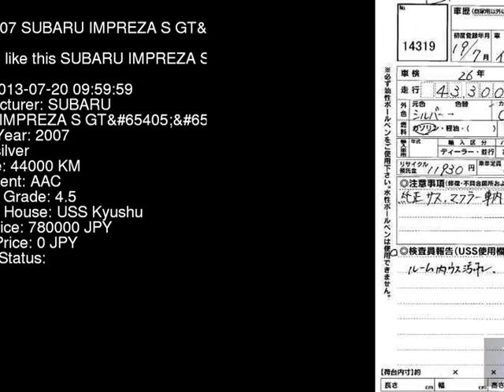2007 SUBARU IMPREZA S_GT_ GH8